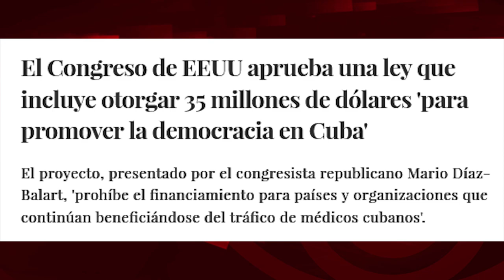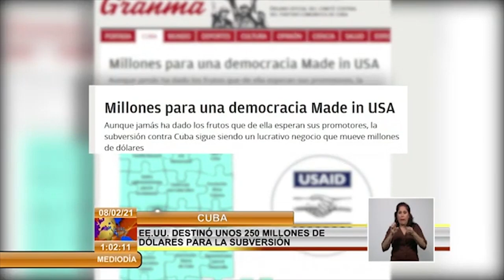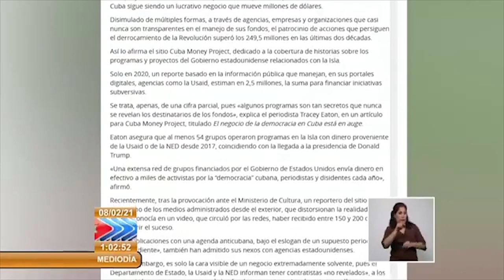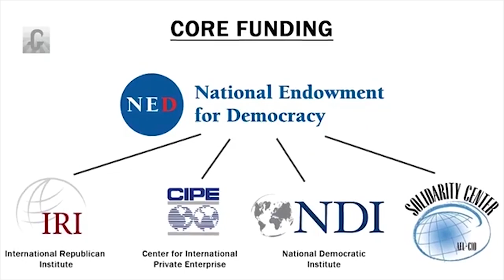70 millones más para disidencia y medios independientes cubanos. Independientes sí, ¡vale de reírse!